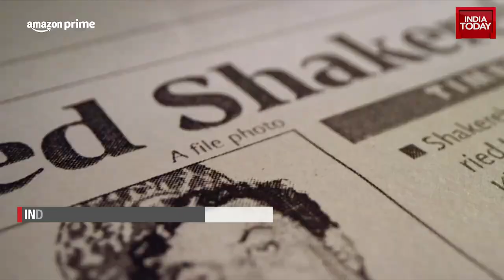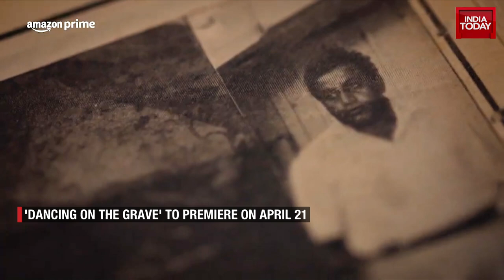India Today Originals' Dancing On The Grave Trailer Out | Shakereh Khaleeli's Murder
India Today Originals' Dancing On The Grave trailer out. Docu-series to tell horrifying story of Shakereh Khaleeli who was buried alive.

Produced by the India Today Originals Production, Dancing On The Grave will release on Prime Video on April 21. The first look dropped on April 15.

The series is directed by Patrick Graham, who had earlier helmed Ghoul and Betaal.